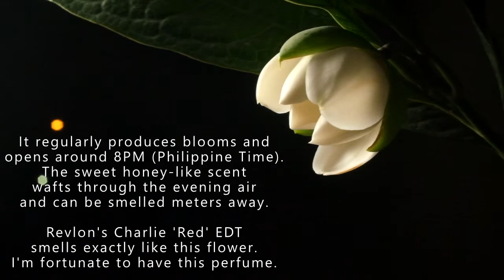Coconut Magnolia Flower Blooming At Night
The Coconut Magnolia grows a maximum of 3 meters and is much smaller than other magnolia species. That's why it's perfect for indoor gardening.

It also likes to stay in part-shade/part-sun, although I've put it to the test under scorching full sun and drowned a few times during rainy season floods and has not shown signs of deterioration at all.

It usually opens around 8PM and the sweet fragrance smells kind of like honey. Fortunately, you can wear this fragrance if you would look for a Revlon Charlie 'Red' Eau de Toilette. The fragrance wafts in the evening air for a few meters and grows stronger around midnight.